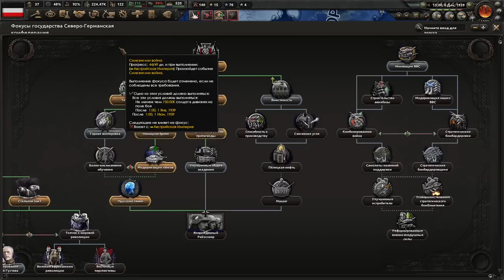ГЕРМАНИЯ БУДЕТ ЕДИНА - ПРУССИЯ В МИРЕ, ГДЕ ГЕРМАНИЯ НЕ ОБЪЕДИНИЛАСЬ В HOI4 DER BRUDERKRIEG(3)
Играем в Hearts Of Iron 4 с модом Der Bruderkrieg: An Austrian Victory за Пруссию!